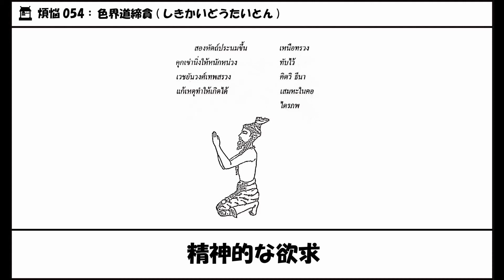10 054 お許しをこう仙人